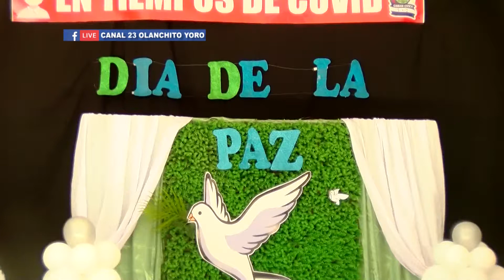TODO LISTO PARA REALIZAR JORNADA DE ORACION EN DIFERENTES BARRIOS Y COLONIAS DE LA CIUDAD JOCELYN